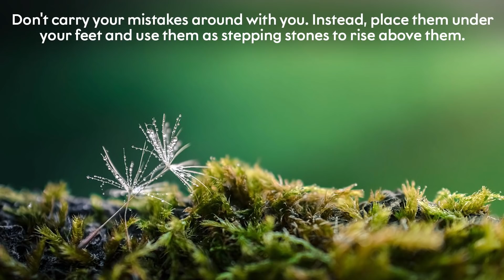Dubai Jane Se Pahle hi_Hindi Daily Vlog - Indian Mom On Duty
Vlogging Camera : iPhone 7 Plus , iPhone 6